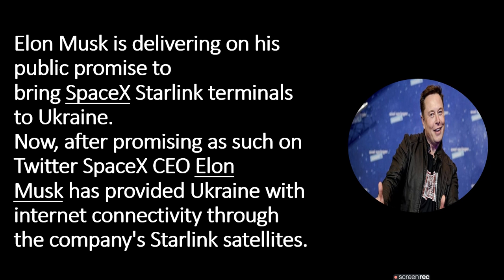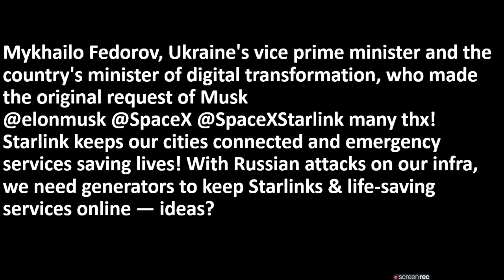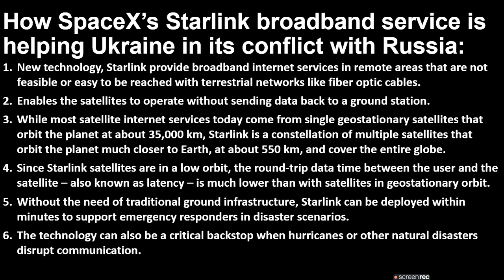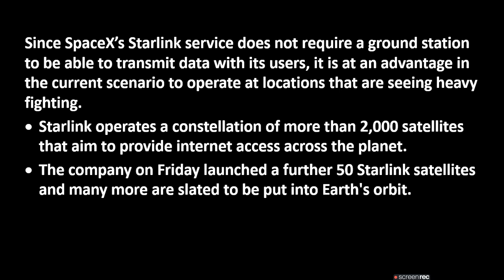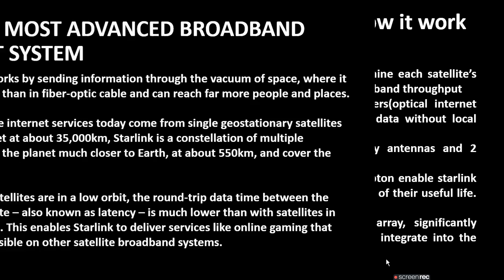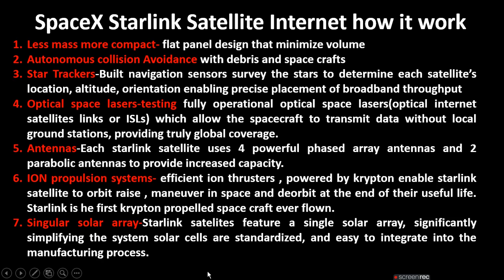SpaceX Starlink Satellite Internet Terminals Arrive In Ukraine To Help | ratan agarwal it informer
SpaceX Starlink Satellite Internet Terminals Arrive In Ukraine To Help

Elon Musk is delivering on his public promise to bring SpaceX Starlink terminals to Ukraine.
Mykhailo Fedorov, Ukraine's vice prime minister and the country's minister of digital transformation, who made the original request of Musk for Starlink Satellite
How SpaceX’s Starlink broadband service is helping Ukraine in its conflict with Russia
WORLD'S MOST ADVANCED BROADBAND INTERNET SYSTEM
SpaceX Starlink Satellite Internet how it work

1. Less mass more compact
2. Autonomous collision Avoidance
3. Star Trackers
4. Optical space lasers
5. providing truly global coverage.
6. Antennas
7. ION propulsion systems-
8. Singular solar array-Starlink